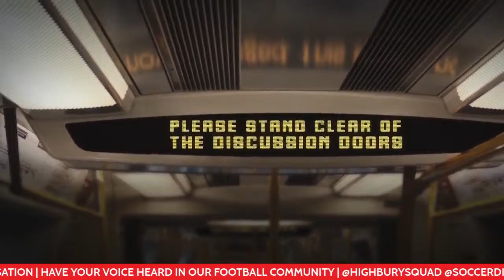KEVIN SAYS | LIVE FAN Q&A | THE ARSENAL | PREMIER LEAGUE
Super Kevin Campbell returns for his live weekly fan Q&A. Be sure to come prepared tonight. KC has three epic questions lined up for you Squaddies.

Be part of the conversation. Have your voice heard in our football community.

Don't forget to visit Ruth Beck's store.
From Arsenal related art to Christmas cards for your pals, Ruth has it all. Get stuck in and support our Talented Gooners!

Check weekly auctions for the best Arsenal collectibles.

It's the Bruk Di Nek Collection by @NolaGooner & Super Kevin Campbell